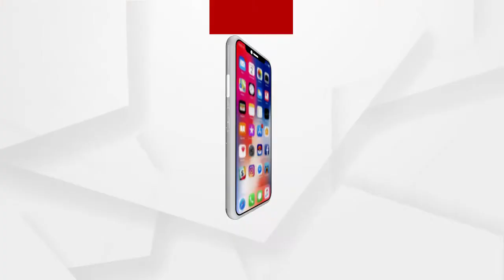ଲିଫ୍ଟାର ପଏଣ୍ଟ ଉପରେ ପ୍ରଶ୍ନ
କଳାହାଣ୍ଡିର 500ରୁ ଅଧିକ ପରିବାର ଆଜି ବି ଅନ୍ଧାରରେ ଅଛନ୍ତି ବୋଲି ନତ ରଖିଛନ୍ତି ବରିଷ୍ଠ କଂଗ୍ରେସ ନେତା ତ୍ରିଲୋଚନ ପାଣୀଗ୍ରାହୀ.